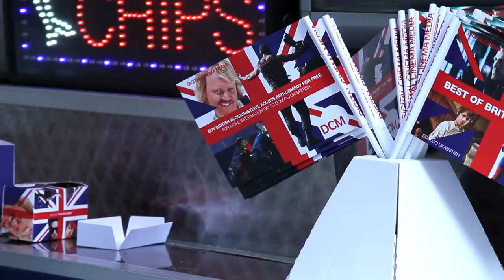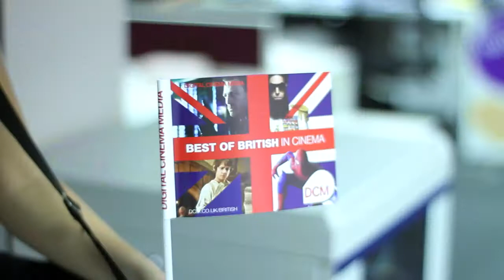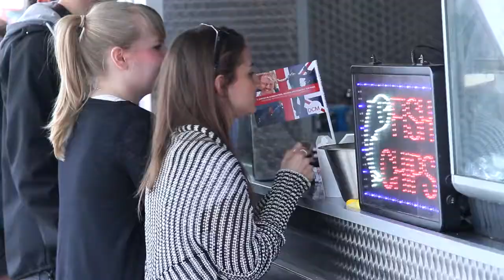Digital Cinema Media - Best of British Campaign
To create awareness around the wealth of British films releasing in 2012, we stormed a selection of our agencies armed with fish and chips!